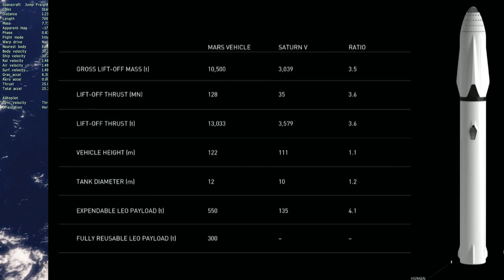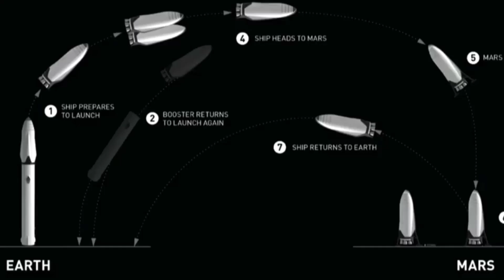Elon Musk, Mars and SpaceX - 2022 Mars Colonization Plans - Space Engine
In this video, we will talk about the recent keynote speech by Elon Musk where in Sept of 2016 he talked about his plans to colonize Mars and presented a new type of SpaceX rocket known as ITS - Interplanetary Transport System.